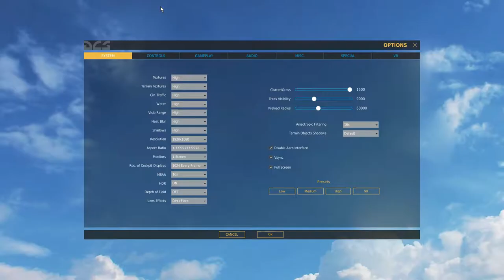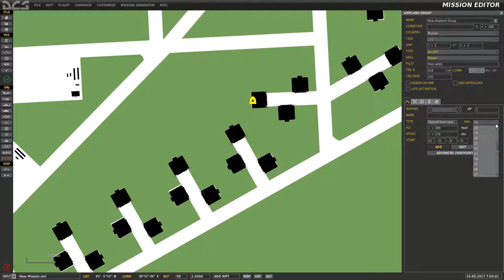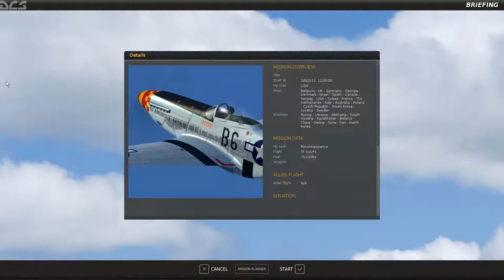DCS WORD_Simulador de Voo de Combate Para Iniciantes_5ªParte_PT-BR